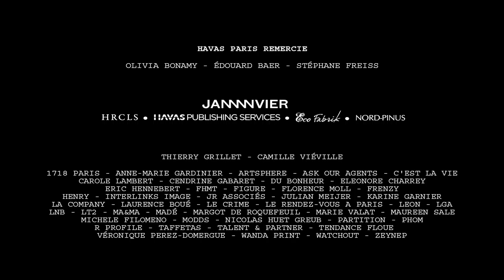HavasGallery - PHOTO-ROMAN - Olivia Bonamy / Raymond Carver